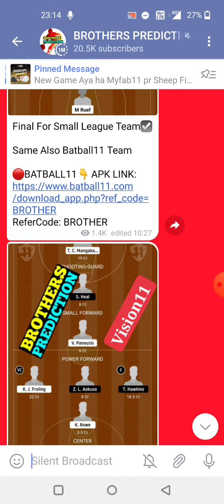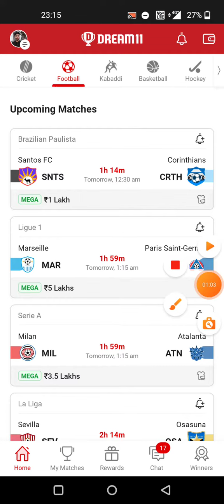SNTS vs CRTH FOOTBALL DREAM11 TEAM PREDICTION